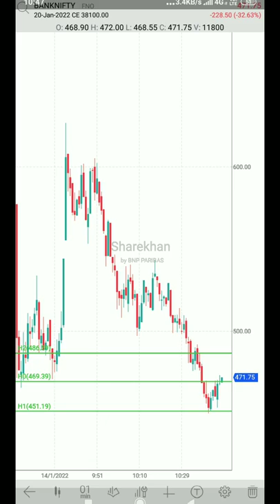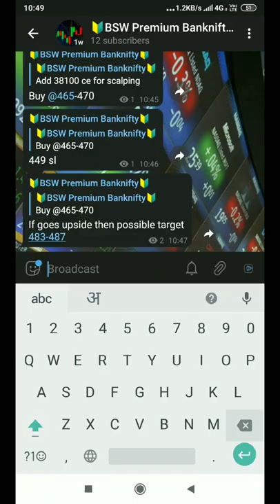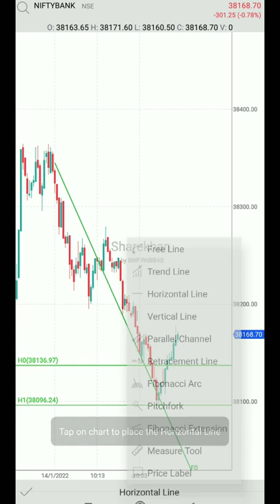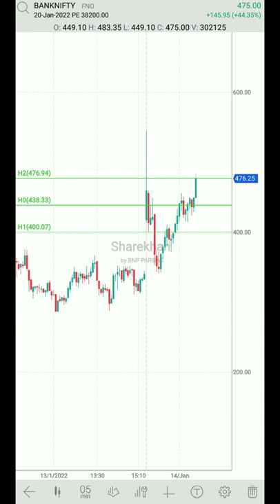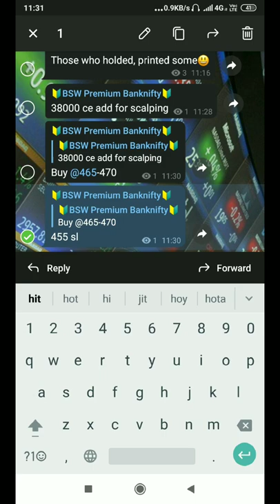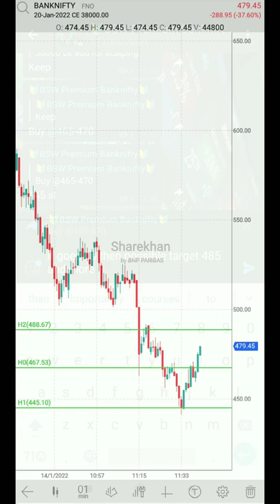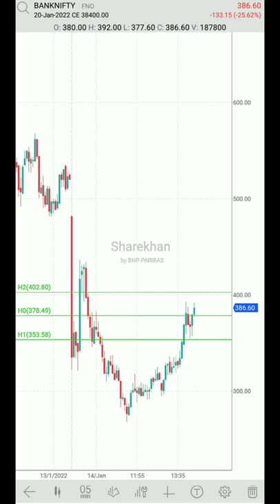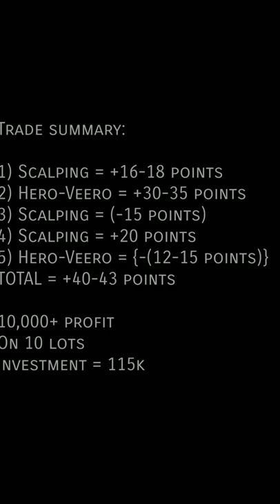Live BankNifty trading || Options || Scalping || Makar sankranti || 14/01/2022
For those who are looking for good discount broker, open account in Upstox